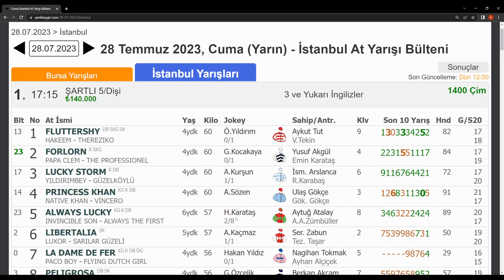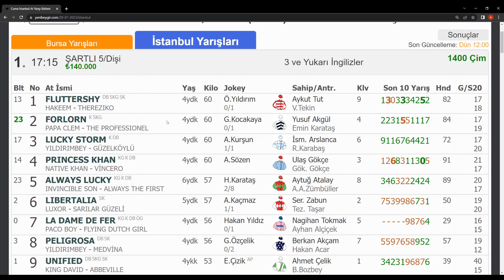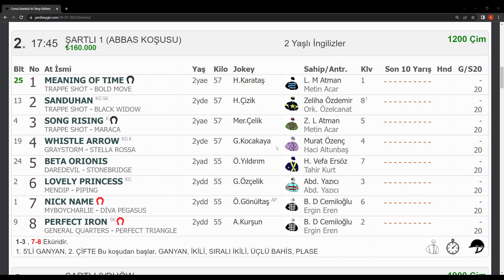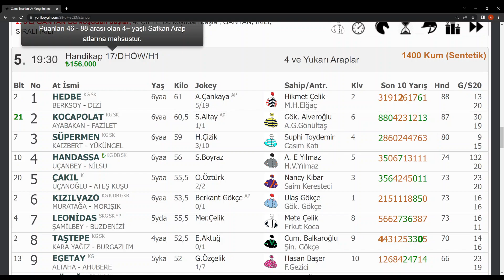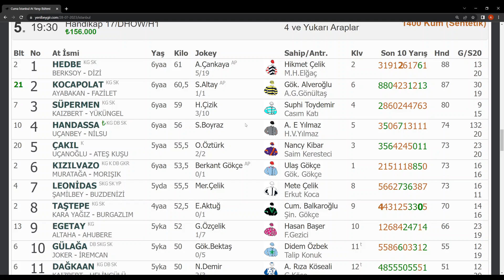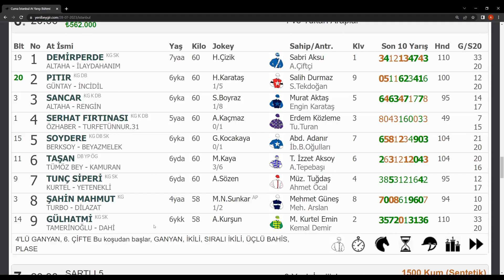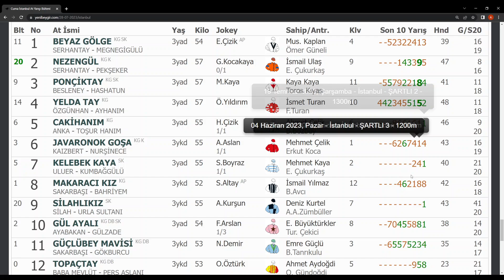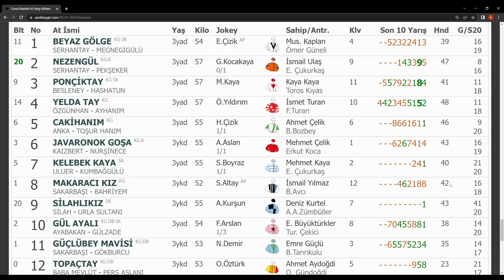28 TEMMUZ 2023 CUMA İSTANBUL AT YARIŞI TAHMİNLERİ ALTILI TAHMİNLERİ GANYAN TAHMİNLERİ-TJK